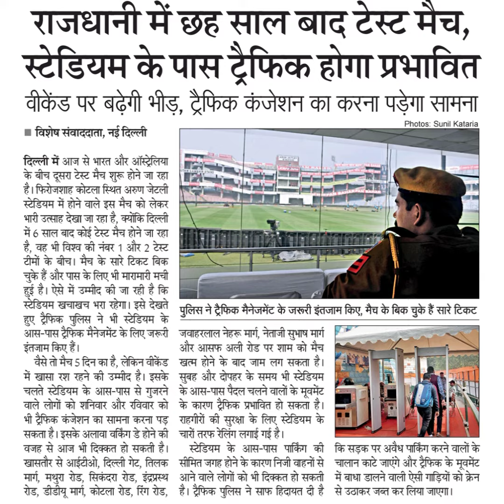राजधानी में छह साल बाद टेस्ट मैच,स्टेडियम के पास ट्रेफिक होगा प्रभावितवीकिंड पर बढ़ेगी भीड़, ट्रैफिक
राजधानी में छह साल बाद टेस्ट मैच,
स्टेडियम के पास ट्रेफिक होगा प्रभावित
वीकिंड पर बढ़ेगी भीड़, ट्रैफिक कंजेशन का करना पड़ेगा सामना
|नई दिल्ली
दिल्ली में आज से भारत और ऑस्ट्रेलिया
के बीच दूसरा टेस्ट मैच शुरू होने जा रहा
है। फिरोजशाह कोटला स्थित अरुण जेटली
स्टेडियम में होने वाले इस मैच को लेकर
भारी उत्साह देखा जा रहा है, क्योंकि दिल्ली
में 6 साल बाद कोई टेस्ट मैच होने जा रहा
है, वह भी विश्व की नंबर 1 और 2 टेस्ट
टीमों के बीच। मैच के सारे टिकट बिक
चुके हैं और पास के लिए भी मारामारी मची
हुई है। ऐसे में उम्मीद की जा रही है कि
स्टेडियम खचाखच भरा रहेंगा। इसे देखते
हुए ट्रैफिक पुलिस ने भी स्टेडियम के
आस-पास ट्रैरफिक मैनेजमेंट के लिए जरूरी
इंतजाम किए हैं।
वैसे तो मैच 5 दिन का है, लेकिन वी्केंड
में खासा रश रहने की उम्मीद है। इसके
चलते स्टेडियम के आस-पास से गुजरने
वाले लोगों को शनिवार और रविवार को
भी ट्रैफिक कंजेशन का सामना करना पड़
सकता है। इसके अलावा वर्किंग डे होने की
वजह से आज भी दिक्कत हो सकती है।
खासतौर से आईटीओ, दिल्ली गेट, तिलक
मार्ग, मथुरा रोड, सिकंदरा रोड, इंद्प्स्थ
रोड, डीडीयू मार्ग, कोटला रोड, रिंग रोड,
Photos: Sunil Kataria
पलिस ने दैफिक मैनेजमेंट के जरूरी इंतजाम किए, मैच के बिक चुके हैं सारे टिकट
जवाहरलाल नेहरू मार्ग, नेताजी सुभाष मार्ग
और आसफ अली रोड पर शाम को मैच
खत्म होने के बाद जाम लग सकता है।
सुबह और दोपहर के समय भी स्ेडियम
के आस-पास पैदल चलने वालों के मूरवमेंट
के कारण ट्रैफिक प्रभावित हो सकता है।
राहगीरों की सुरक्षा के लिए स्टेडियम के
चारों तरफ रेलिंग लगाई गई है।
है। ट्रैफिक पुलिस ने साफ हिदायत दी है
स्टेडियम के आस-पास पार्कंग की
सीमित जगह होने के कारण निरजी वाहनों से
आने वाले लोगों को भी दिक्कत हो सकती
से उठाकर जब्त कर लिया जाएगा।
कि सड़क पर अवैध पार्किंग करने वालों के
चालान काटे जाएंगे और ट्रैफिक के मूरवमेंट
में बाधा डालने वाली ऐसी गाड़ियों को क्रेन